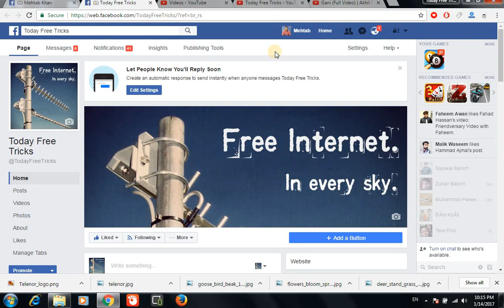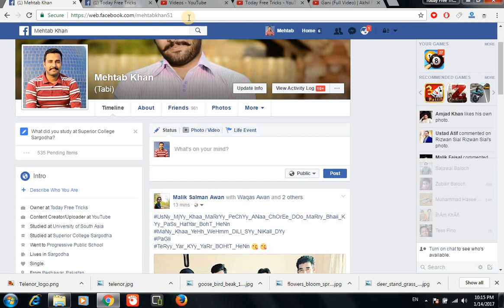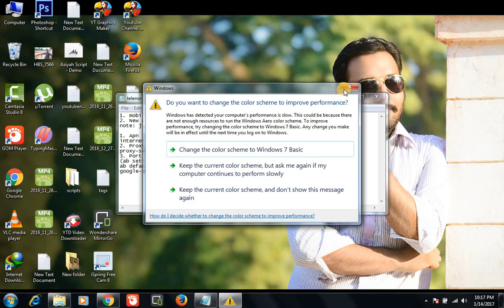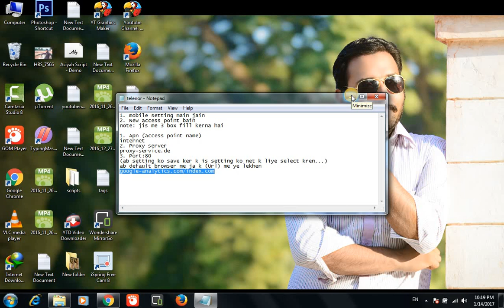Telenor Free Internet 2017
Hello dosto!
is video main apko btane ja ra hn k ap kesy Telenor Free Internet 2017 use kr skty hain.umeed krta hn apko yeh video pasand ae gai agar apko yeh video pasand ae toh kindly like and share krna mat bholein.Thanks Every one watching this video.